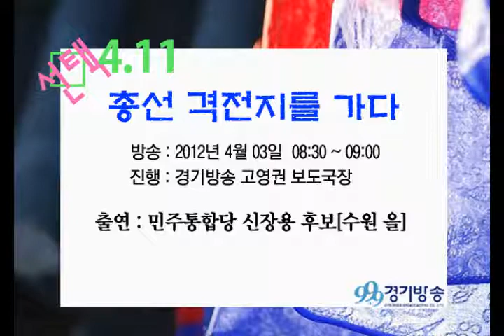[선택 4.11, 총선 격전지를 가다] 수원 을 민주통합당 신장용 후보.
[선택 4.11, 총선 격전지를 가다]
수원 을 민주통합당 신장용 후보.